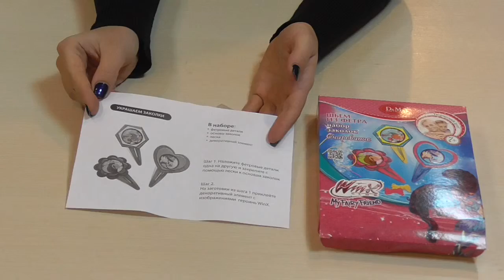Набор для создания заколок Winx Club Очарование 53916 Делай с мамой